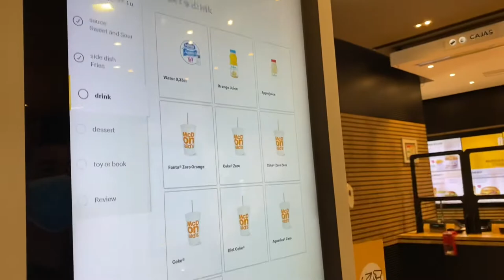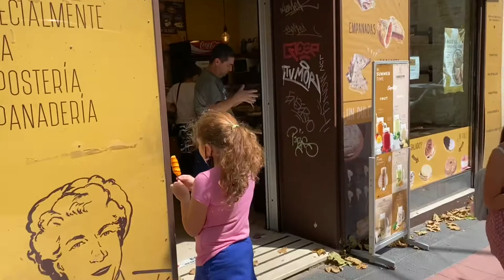Madrid Vlog 2021|City Center|Paddle Boat Rides|Free Parks|Travel Spain|Rory and Sage World Class Ep6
Rory and Sage travel to Madrid, Spain.

Who is Rory and Sage World Class? Rory and Sage are two preteens traveling the world and sharing their journey on Youtube.

Shop our suitcase:
Rory’s Outfit
Luggage tags we LOVE